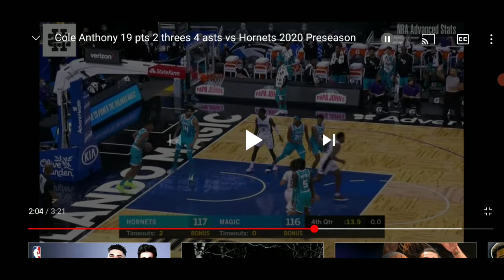Cole Anthony 19 Point Game Highlights Reaction For The Orlando Magic